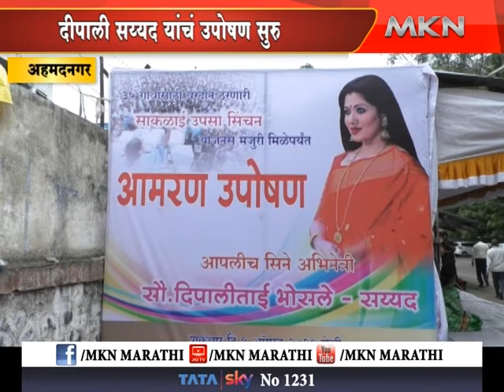अहमदनगर - दीपाली सय्यद यांचं उपोषण सुरु